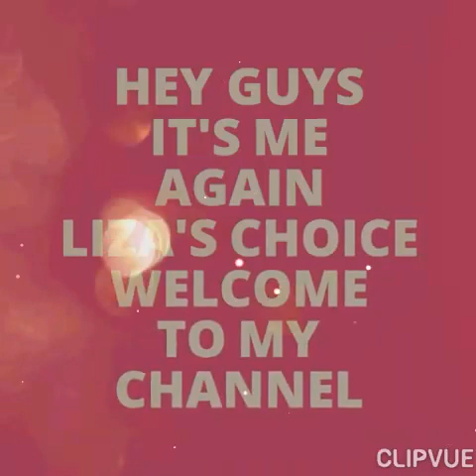314《 vlog》Lunch Mukbang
This video is my lunch time or this is lunch mukbang

Liza's Choice